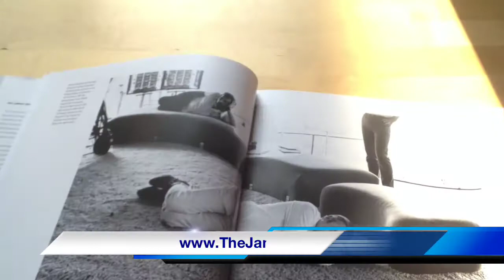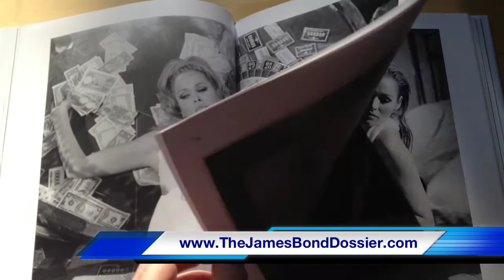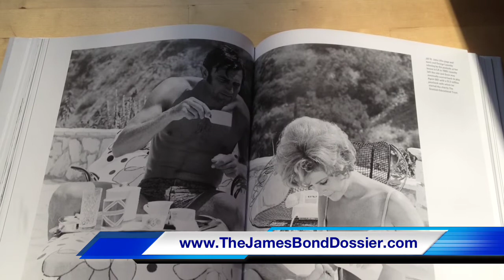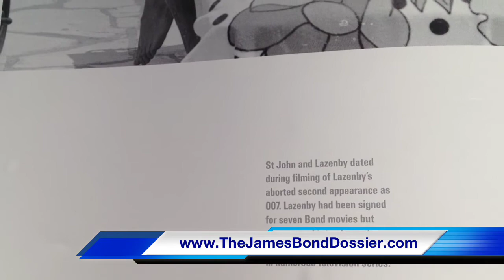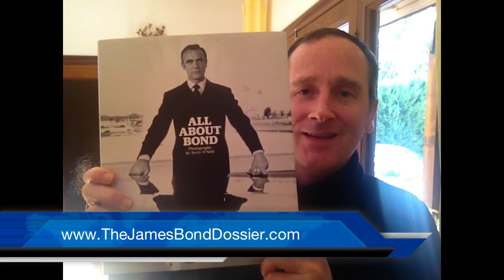All About Bond review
David Leigh takes a look at "All About Bond" for The James Bond Dossier, which includes candid behind the scenes photos by Terry O'Neill. In this review he discusses the book's strengths and a couple of shortcomings.

You can buy "All About Bond" online from Amazon. for a written review and links to buy from Amazon.